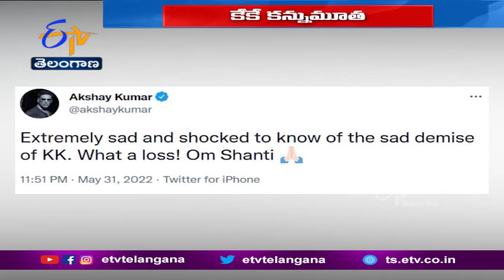Singer KK Death News | Eminent Singer Krishna Kumar Kunnath Passed Away | Shortly After A Concert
ప్రముఖ బాలీవుడ్ గాయకుడు K.K...ఆకస్మికంగా కన్నుమూశారు. K.K పేరుతో సుపరిచితమైన కృష్ణకుమార్ కున్నాథ్ ... కోల్ కతాలోని ఓ హోటల్లో కుప్పకూలిపోయారు. నజురుల్ మంచా ఆడిటోరియంలో ప్రదర్శన అనంతరం హోటల్ కు చేరుకున్న KK... ఒక్కసారిగా కుప్పకూలి మరణించినట్లు వైద్యులు ధ్రువీకరించారు. KK మరణించడానికి కంటే ముందు తను ప్రదర్శన ఇస్తున్న పోస్టులను సోషల్ మీడియాలో పంచుకున్నారు.1999లో బాలీవుడ్ చిత్రం "పాల్" తో చలనచిత్ర పరిశ్రమకు పరిచయమయ్యారు. పలు హిట్ సాంగ్స్ పాడి భారతీయ చలన చిత్ర పరిశ్రమలో నేపథ్య గాయకుడిగా తనదైన ముద్ర వేశారు. హిందీ, తెలుగు, తమిళ, మళయాలం, కన్నడ, బెంగాలీ భాషల్లో పాటలు పాడారు. తెలుగులో ఇంద్ర, ఘర్షణ, ఆర్య, నువ్వు నేను సహా పలు చిత్రాల్లో గానాలాపన చేశారు. కేకే మృతితో ఆయన అభిమానులతో పాటు పలువురు ప్రముఖులు షాక్ కు గురయ్యారు. ఉప రాష్ట్రపతి వెంకయ్యనాయుడు, ప్రధాని మోదీ, క్రికెటర్ వీరేంద్ర సెహ్వాగ్ , అక్షయ్ కుమార్ ... KK మృతిపై దిగ్ర్భాంతి వ్యక్తం చేశారు. KK పాడిన పాటలతో ఆయనను ఎప్పటికీ గుర్తించుకుంటామని ప్రధాని ట్వీట్ చేశారు.